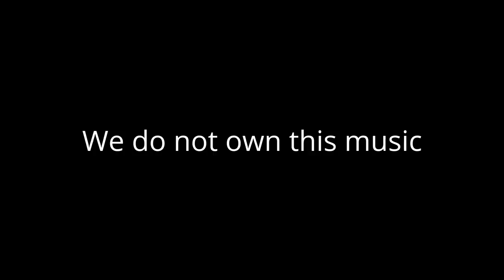ALL Drive Ahead Menu Themes - GREAT MUSIC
Drive Ahead menu themes - GREAT MUSIC